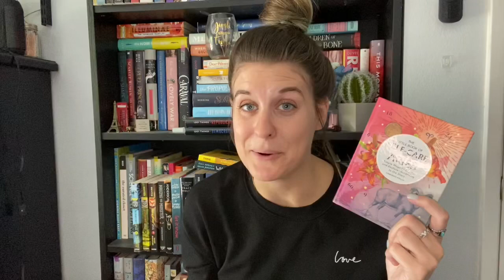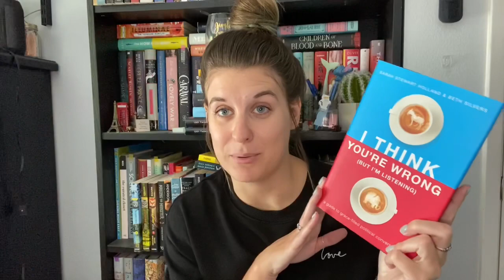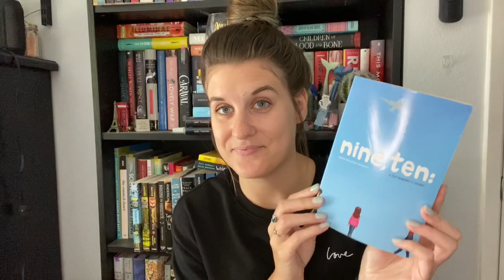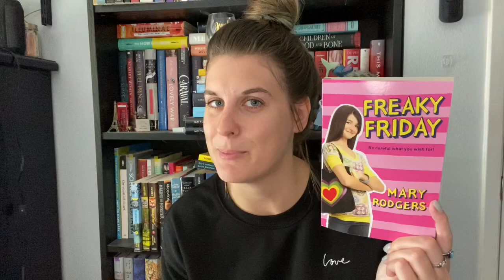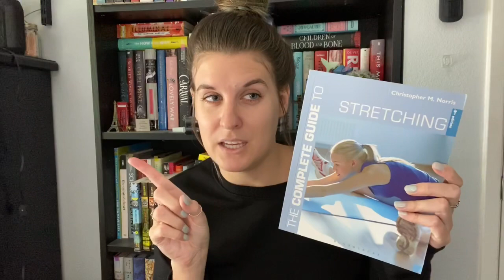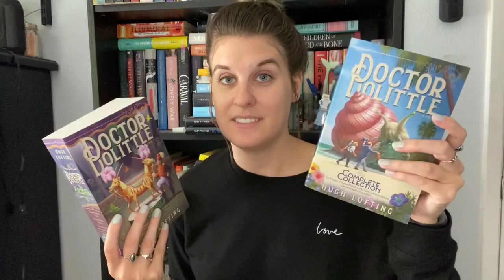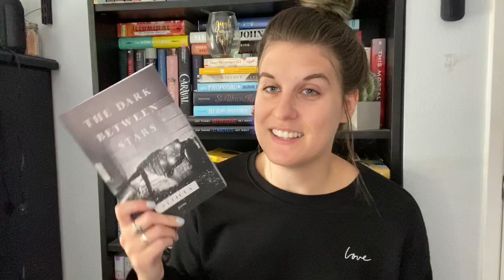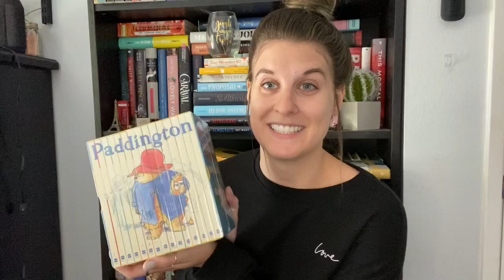Another MASSIVE Book Outlet Haul! 🙈